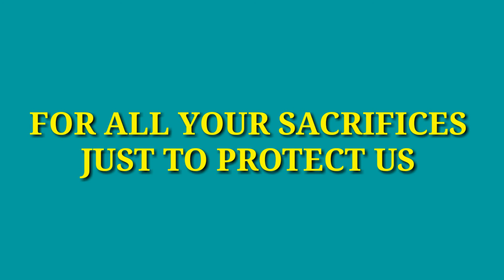EXTENDED TINAPA | EXTENDED QUARANTINE | Lady Marlet Vlogs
Na extend napud ang Quarantine
Imbis Abril nahimong May 15
Daghan naluya, Daghan nabalaka
Kay sud-an sige lang tinapa

Ang tinapa usahay gisahon
But-ngag odong , usahay tortahon
Lisud na itulon ky kabuhion
Atu lang antuson 😂😂